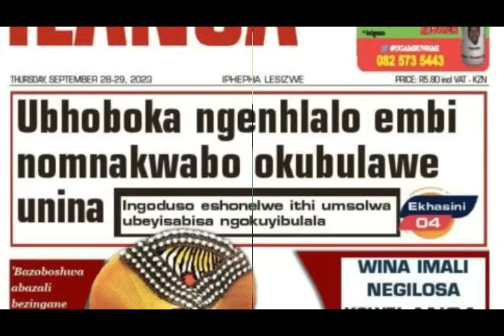Here's Why MaMzobe is Leaving Umkhokha 😢 Shocking Information